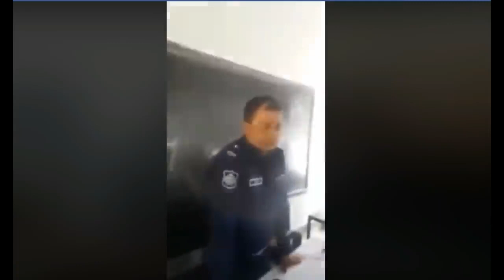বিদেশী ছেলেদের বিয়ে করবেনা। ওসির বক্তব্যে ফুঁসে উঠেছেন প্রবাসীরা